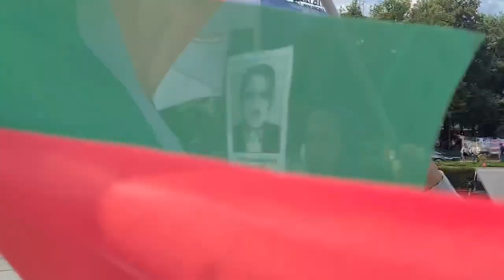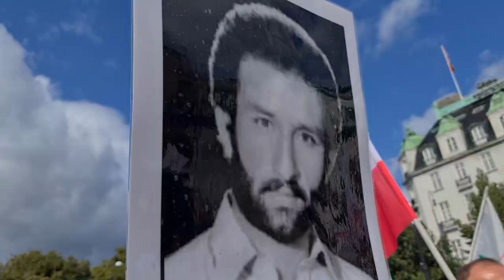أوسلو جنيف - طاولة كتاب ومعرض لصور شهداء الانتفاضة الإيرانية